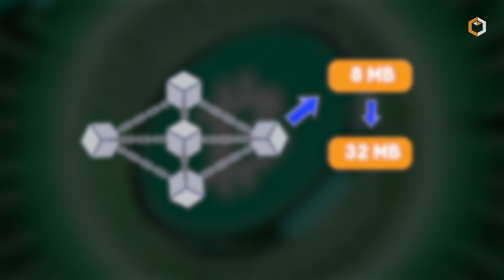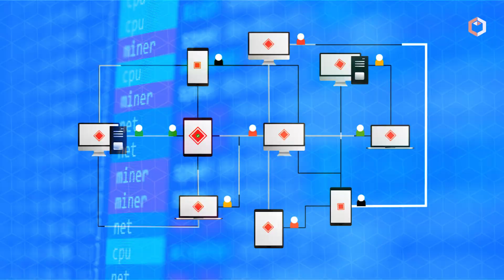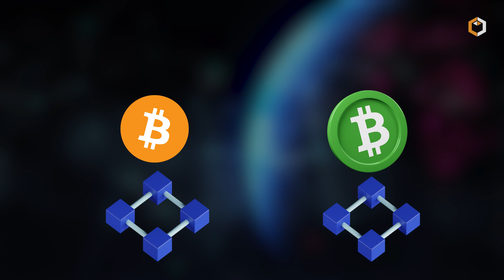What is BITCOIN CASH and How Does It Work? $BCH Cryptocurrency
🌐 Learn all about $BCH, the cryptocurrency born out of a fork from Bitcoin, designed for faster transactions and lower fees. 🚀 Explore the innovative features, the community behind it, and the potential impact of this peer-to-peer electronic cash system. 💸 Get ready for a deep dive into the mechanics of Bitcoin Cash! 💻🔗